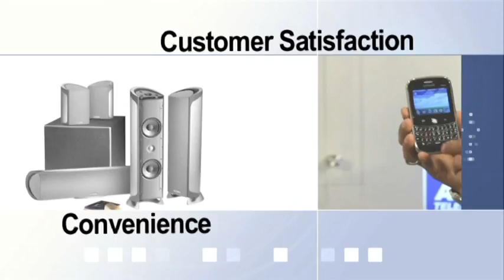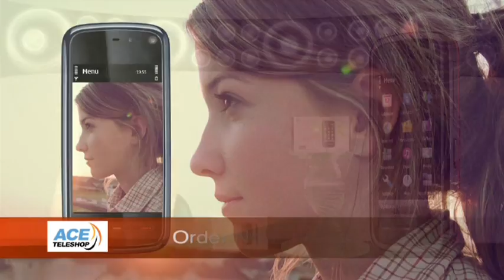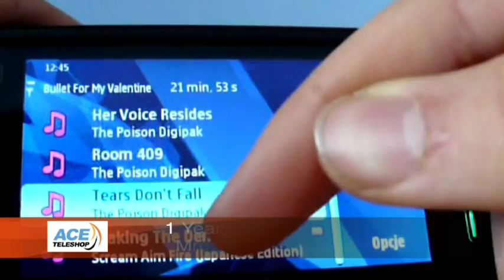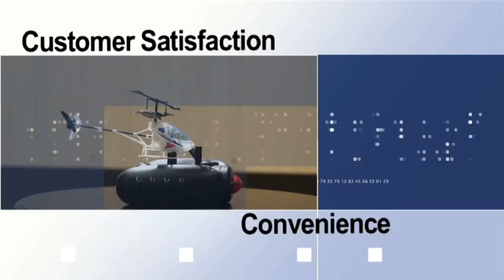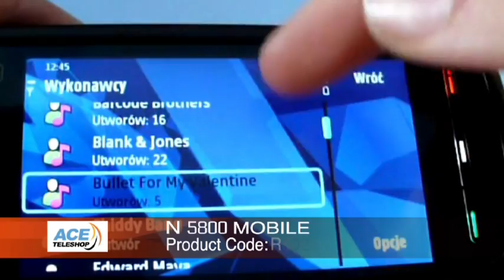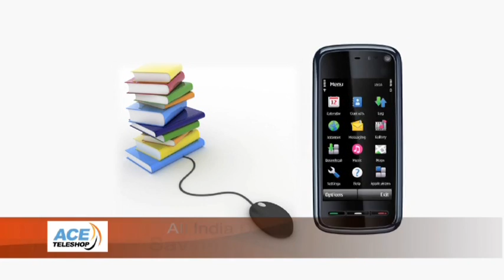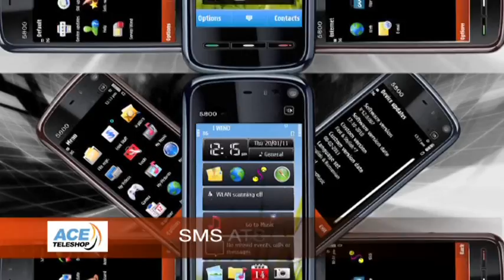Ace Teleshop N5800 Mobile Phone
SMS,Mega Pixels High Definition Camera, Camera Zoom, Video Capture,  MP4 Video Player, Connectivity, MP3 Player, FM Radio, Games, Ring Tones, Phone Kit KIT Handset, User Guide, Stylus Charger Included, Headset Included, Speaker , Calender, Alarm